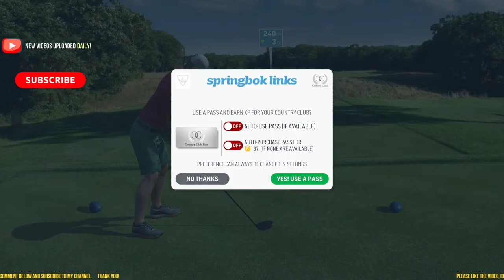WGT Golf. A masterclass @ Bethpage Black.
WGT Golf. No mistakes. Just heartbeats all over the place.